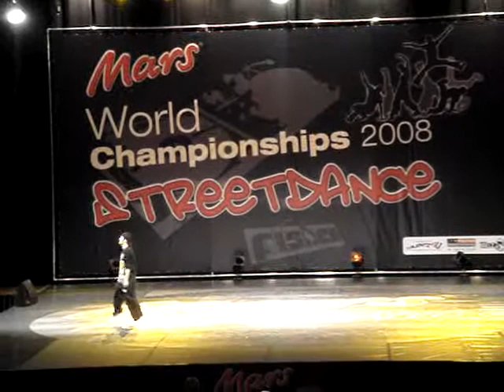Robin Price Solo Male Senior WC Streetdance 2008 Eindhoven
Robin Price from Belgium, dancing his solo in the first round of the World Championships Streetdance in Eindhoven, powered by Mars